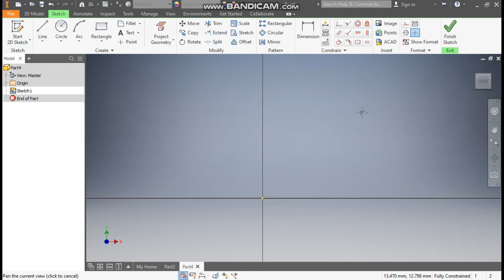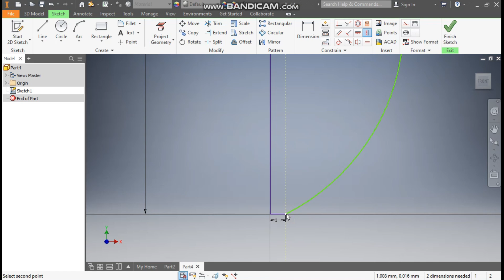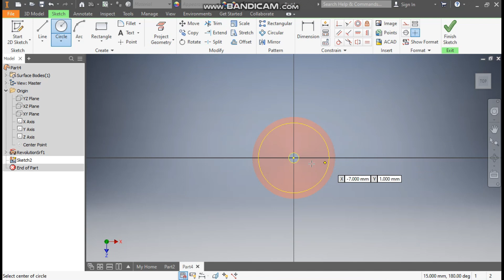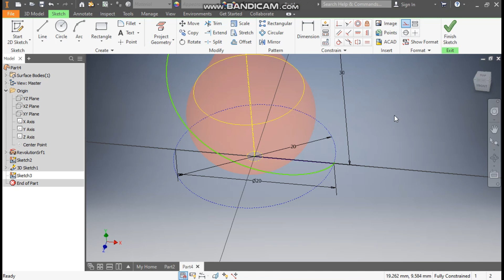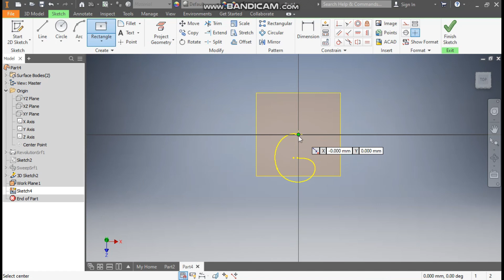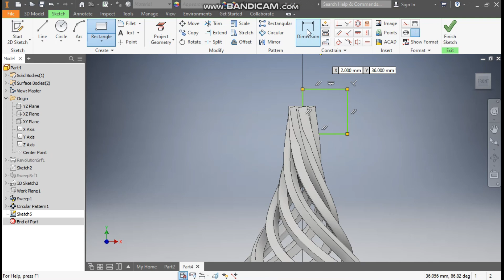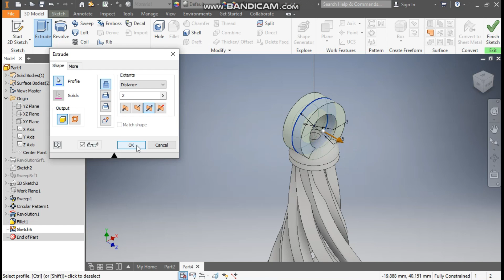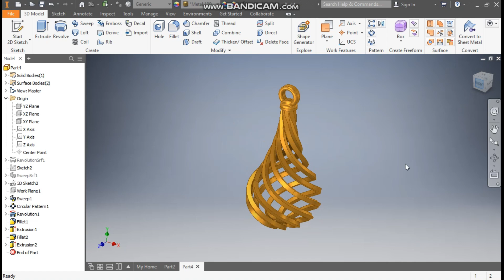Surface Modelling in Inventor || Inventor Tutorials || 3d Drawing Basics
create a coil in autodesk inventor 2023 cad tutorials,
inventor 2020 tutorial,
inventor tutorials for beginners,
inventor tutorial advanced,
inventor animation tutorial,
inventor tutorial assembly,
inventor assembly tutorial 2023,
app inventor tutorials,
inventor assembly tutorial in hindi,
inventor api tutorial,
inventor assembly tutorial 2022,
inventor bom tutorial,
inventor constraints tutorial,
inventor cam tutorial,
inventor coil tutorial,
inventor cylinder tutorial,
autodesk inventor tutorial crack,
inventor tutorial chair,
app inventor tutorial cat,
inventor tutorial drawing,
autodesk inventor tutorial design of fidget spinner,
inventor tutorial deutsch,
inventor drone tutorial,
inventor tutorial desde cero,
autodesk inventor tutorial deutsch,
inventor drawing tutorial,
inventor extrude tutorial,
inventor electrical tutorial,
app inventor tutorial easy,
inventor tutorial easy,
inventor tutorial español,
inventor 2023 tutorial español,
inventor autodesk tutorial español,
app inventor tutorial español,
inventor 2021 tutorial español,
inventor 2019 tutorial español,
what is inventor autodesk,
engine in inventor,
app inventor tutorial game,
inventor tutorial gear,
app inventor tutorial gato,
inventor harness tutorial,
creator hub tutorials,
inventor house tutorial,
autodesk inventor hsm,
inventor tutorial in tamil,
inventor tutorial indonesia,
inventor imates tutorial,
inventor ipn tutorial,
inventor iassembly tutorial,
inventor tutorial ita,
app inventor tutorial ita,
app inventor tutorial juego,
how to simulate in inventor,
inventor tutorial malayalam,
inventor tutorial motor,
inventor tutorial mesh,
inventor tutorial nederlands,
how to start autodesk inventor,
inventor parameters tutorial,
inventor part tutorial,